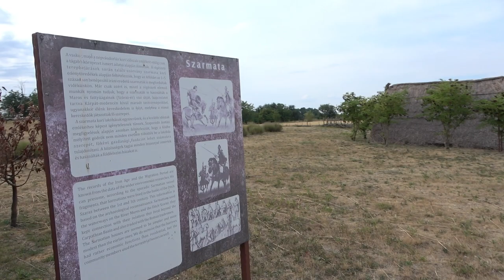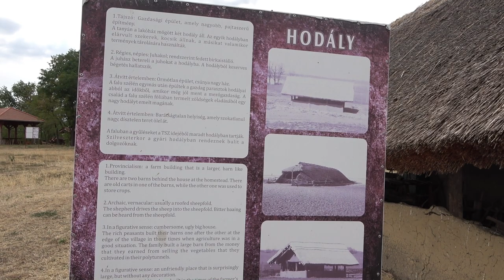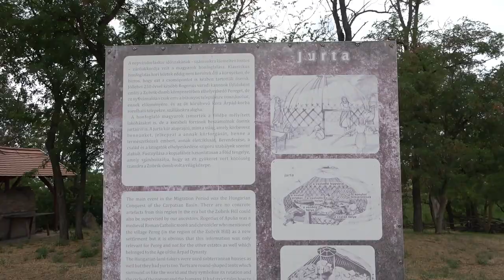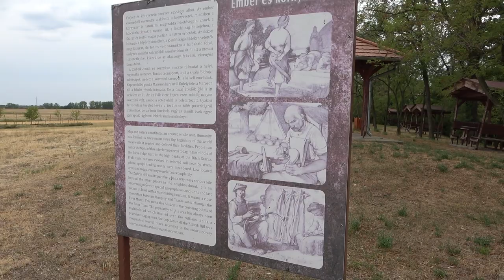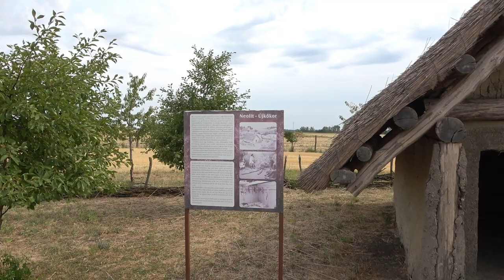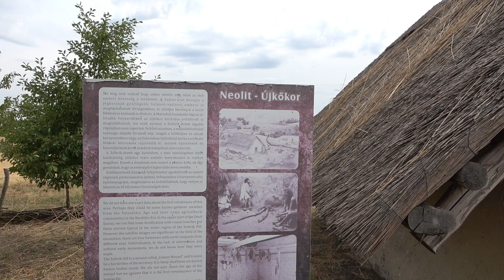2022.08.13 Kaszaper történelmi emlékpark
Bankszámla:
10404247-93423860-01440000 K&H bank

Kaszaper történelmi emlékparkban jártam.